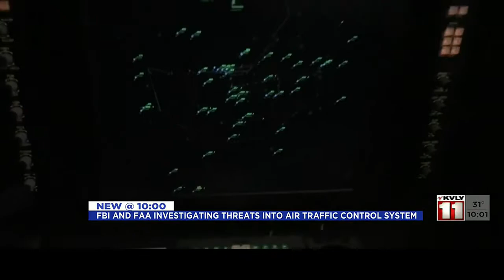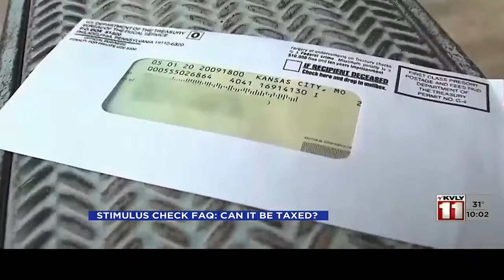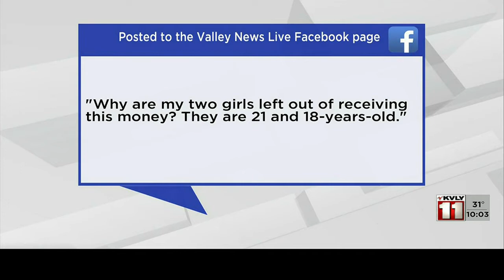News 1000PM News Jan 5 Part 1